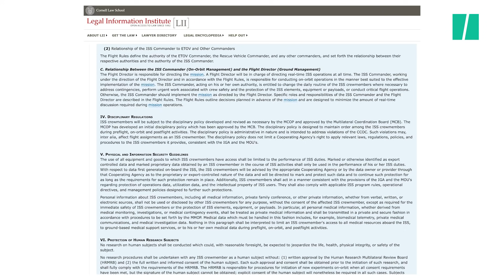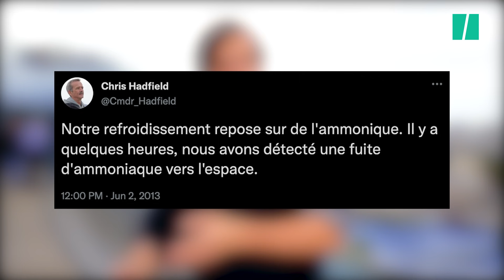Thomas Pesquet commandant de l'ISS: les nouveaux pouvoirs du chef de la station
Le commandant Pesquet devra maintenir l'ordre dans la Station Spatiale Internationale... Par tous les moyens.